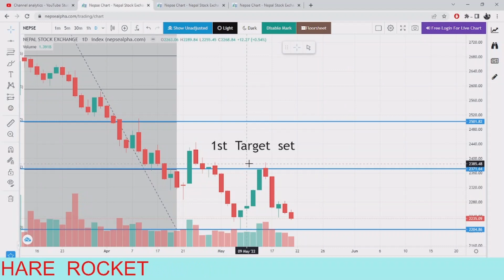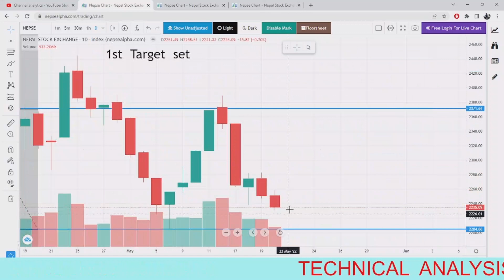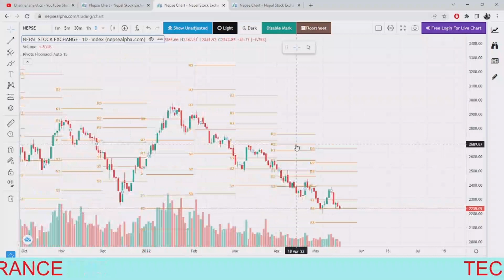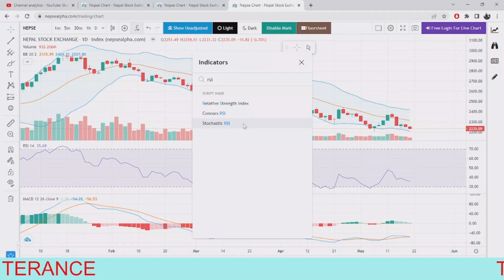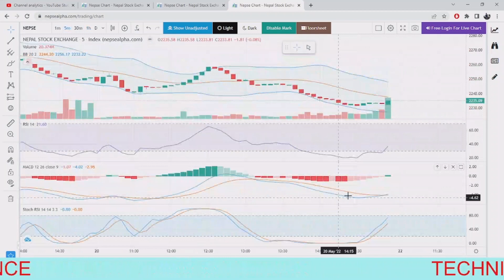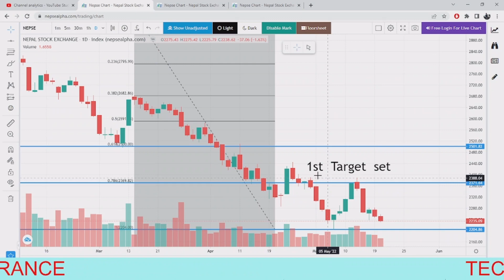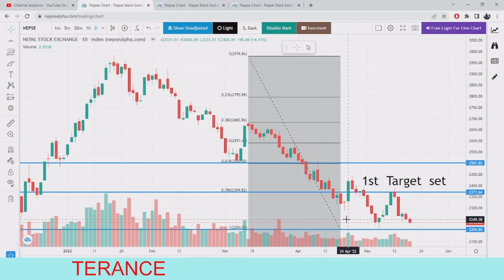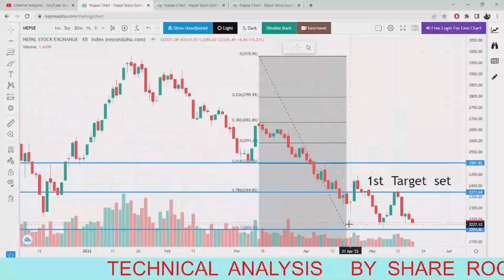Share Market /Nepse/Update/Technical Analysis/share rocket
Share Market /Nepse/Update/Technical Analysis/

SHARE ROCKET PRESENTS